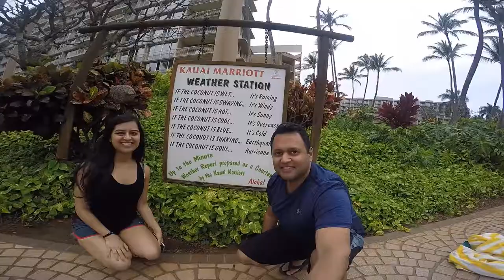Kauai Babymoon highlight video